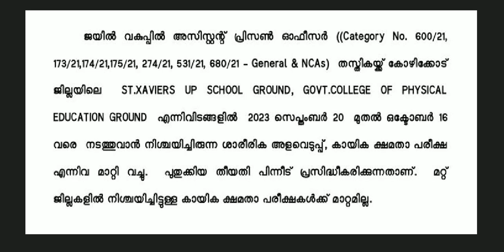PSC INFORMATION APO TEST 2023 | kerala psc